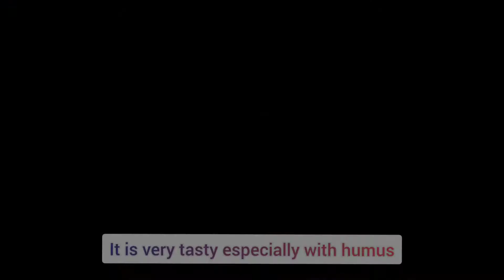Best Food in Dubai you Should try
Dubai has a lot of food option as a wider variety of food for different countries are available in Dubai but this video is about the local and Arabic and traditional dishes.
 Shawarma - Falafel - Mandi and Madhbi - Shish Tawook - Hummus - Mix Grill - Manakish - Zaatar - Fattoush -  kunafa - Umm Ali - Luqaimat
you must try these food if you are in Dubai, these are really delicious and enrich in taste.